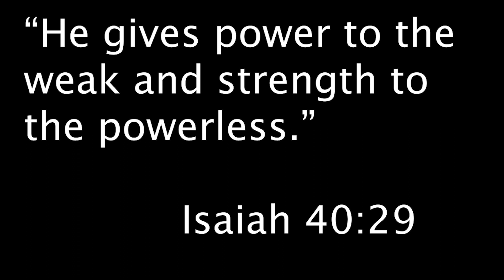Aretha Franklin | Think | Blues Brothers Reaction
5/14/20

Hello! My name is Brennan, but you can just call me The Bass Player. Today Brennan and Dad are reacting to Aretha Franklin’s “Think”

“Does it mean this, does it mean that, that’s all anybody wants to know. I’d say what any decent poet would say if anyone dared to ask him to analyze his work: if you see it, darling, then it’s there!” - Freddie Mercury

If you would like to request a song or songs for us to react to you can submit those right here!

Also make sure to check out Brennan and Courtney’s new channel “Coffee first. Scheme Later.” Here!

🔥Teresa Anderson
🔥Hot Space
🔥Anne Petro
🔥Karen Barone
🔥Sandy Thomas
🔥Courtney Truax
🔥Cindy Rice
🔥Dawn Kula